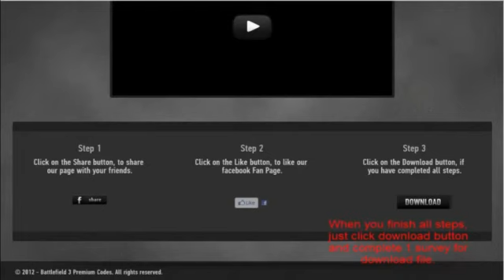Battlefield 3 Premium Code Generator - November 2012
Borderlands 2 builds upon the gameplay elements introduced in its predecessor. It is a first-person shooter that includes character-building elements found in role-playing games, leading Gearbox to call the game a "role-playing shooter." At the start of the game, players select one of four new characters, each with a unique special skill and with proficiencies with certain weapons. From then on, players take on quests assigned through non-player characters or from bounty boards, each typically rewarding the player with experience points, money, and sometimes a reward item. Players earn experience by killing foes and completing in-game challenges (such as getting a certain number of kills using a specific type of weapon). As they gain levels from experience growth, players can then allocate skill points into a skill tree that features three distinct specializations of the base character